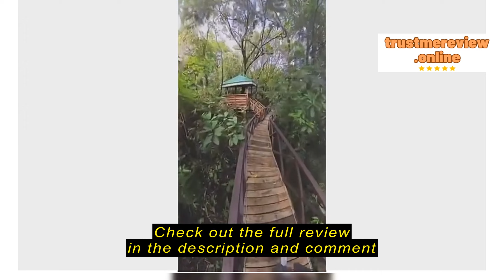Review wh1019hn store 10Pcs RJ11 RJ45 6P2C 6P4C 6P6C 8P8C Telephone Internet Modular Plug Jack Netw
wh1019hn store

wh1019hn store 10Pcs RJ11 RJ45 6P2C 6P4C 6P6C 8P8C Telephone Internet Modular Plug Jack Network Connector